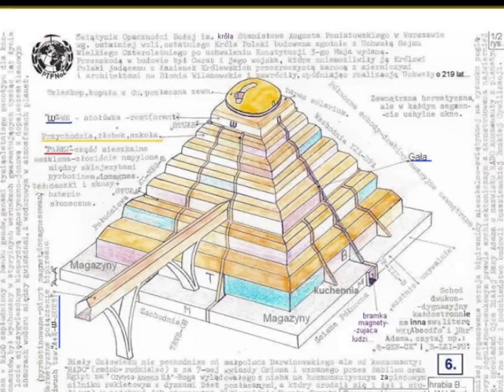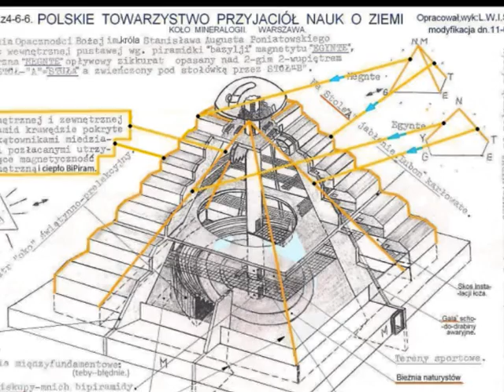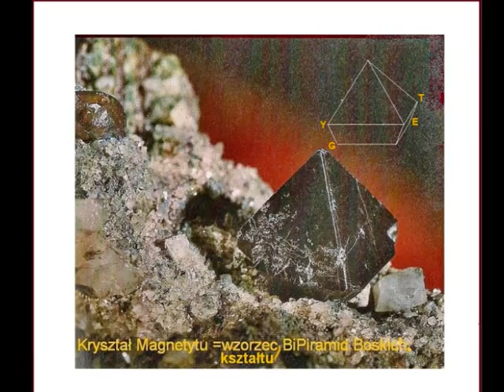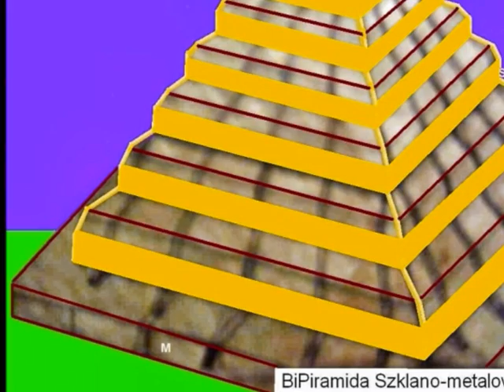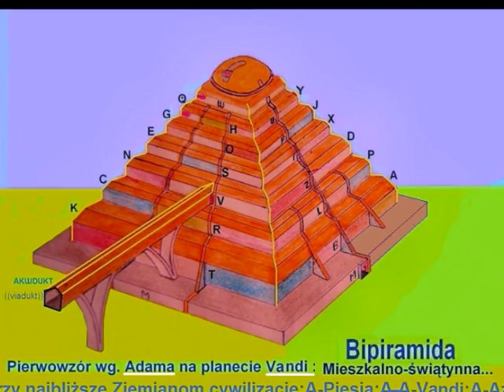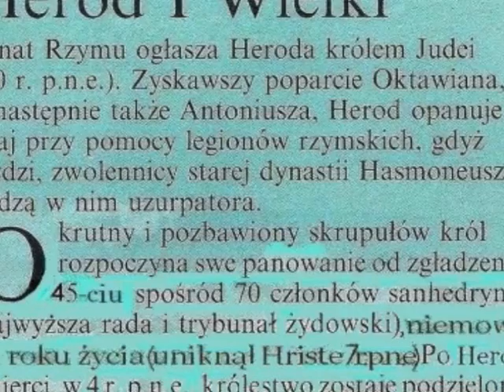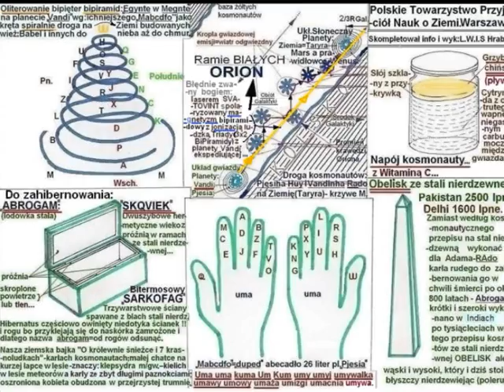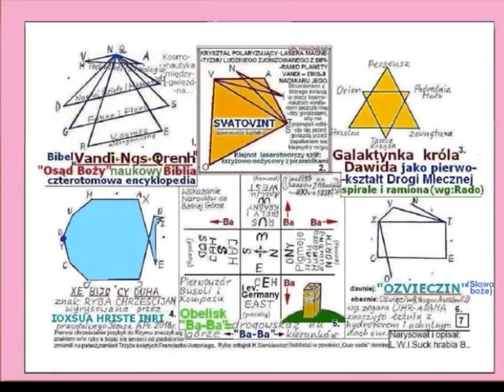WYŻSZA CYWILIZACJA 03 (27-08-2011r.)